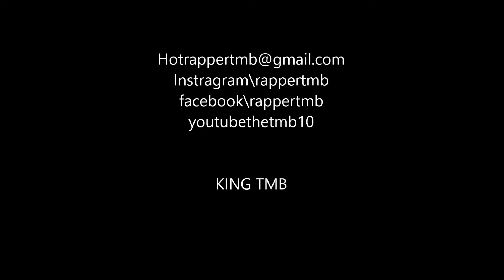King TMB - Cause She Got That Good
New Music From KING TMB Off His Mixtape No F-King Features